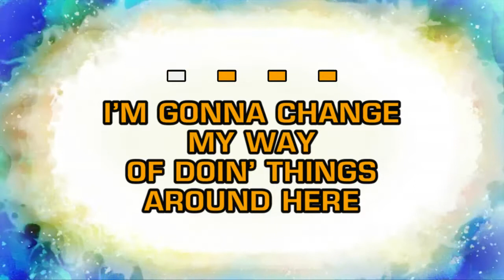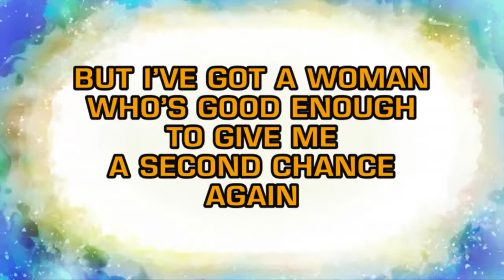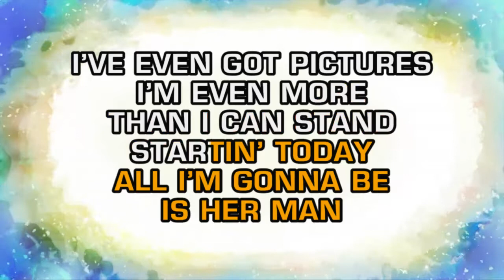Gary Allan - Her Man (Karaoke)